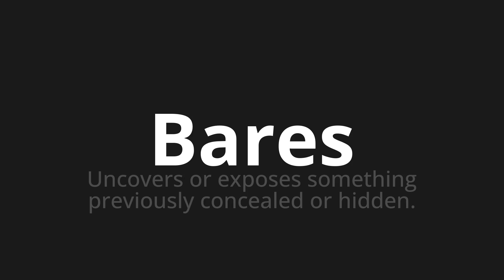How to pronounce Bares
Master the Pronunciation of 'Bares WHICH MEANS BARS' - which means : Uncovers or Exposes Something Previously Concealed or Hidden. 📝 with @HTPronounce 🎓🗣️ - [Your Guide to Portuguese]

Learn to pronounce 'Bares' perfectly in Portuguese with our easy and engaging tutorial by @HTPronounce! 📖📽️ In this comprehensive video, we provide you with native speaker examples 🗣️👂 and phonetic breakdowns 🎵 to ensure you get the pronunciation just right.

How to say Bars in Portuguese